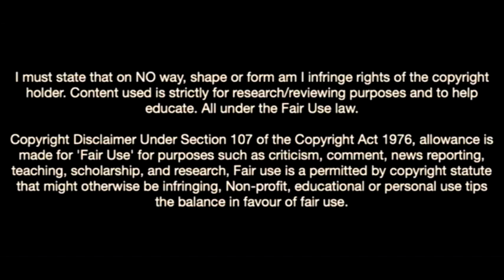Deivid Washington-Chelsea Transfer Target Skills Show